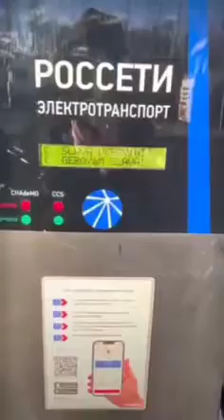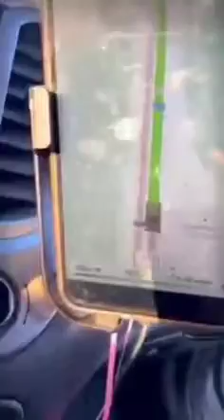Хакеры взломали все заправки России в поддержку Украины. Путин Xyйло!😅